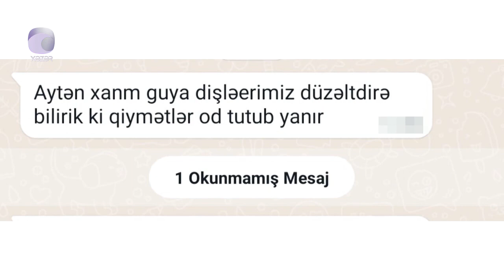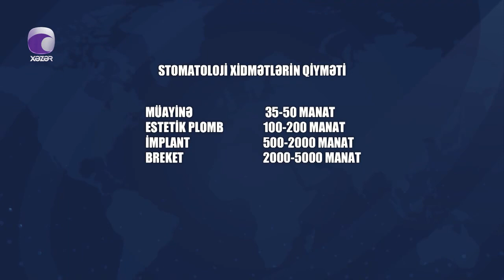Stomatoloji prosedurlar niyə bahadır? Qiymətlərin fərqli olması nədən asılıdır?